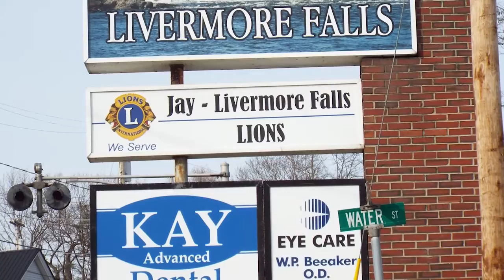Our Towns - Lions Club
Al Godfrey and Bruce Jellison of the Lions Club join State Senator Lisa Kiem to talk about the many things that Lions are doing in the local community as well as internationally.